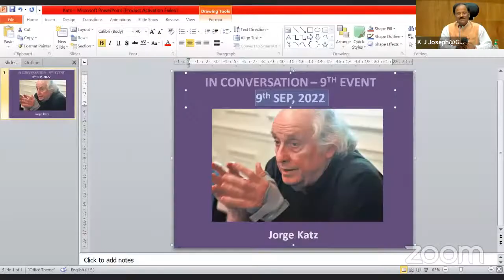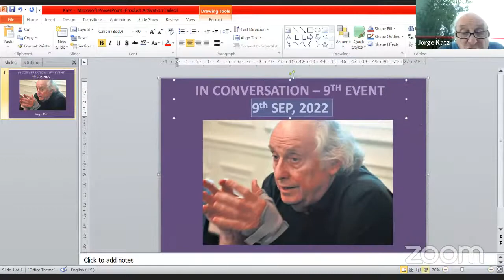IN CONVERSATION-8 | Kuen Lee - KJ Joseph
'IN CONVERSATION' SERIES
Organised by CRIS-IS.ORG & UNU-MERIT

CONVERSATION-08

Keun Lee
 IN CONVERSATION WITH
KJ Joseph

24 August 2022
12.00 noon GMT | 1.00 pm - London
8 am - New York | 9 am – Brazil | 1 pm - London | 2 pm - Denmark, France, South Africa | 3 pm - EAT | 5.30 pm - India | 8 pm China & Malaysia | 9 pm - Tokyo | 10 PM Canberra